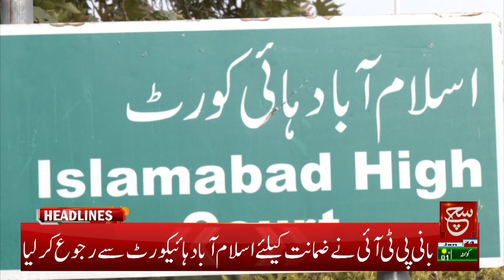Free Electricity in Pakistan | Mohsin Naqvi appointed as new PCB chairman | Such News Headlines 8 AM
Tabdeeli
Such Savera
Such Baat
Siyasat Aur Such
TalkShow
Aaj Ka Such
Bottom Line
Seerat-ul-Anbiya
Chalein Dekhte Hain
Play Field
Such News: Android Apps:
Such News iOS App: